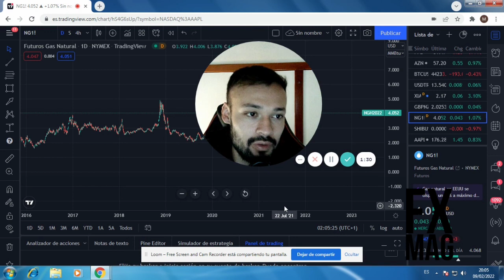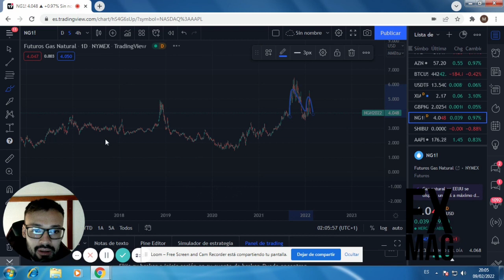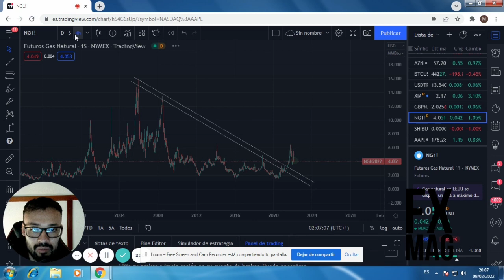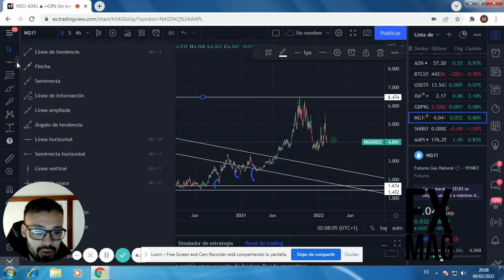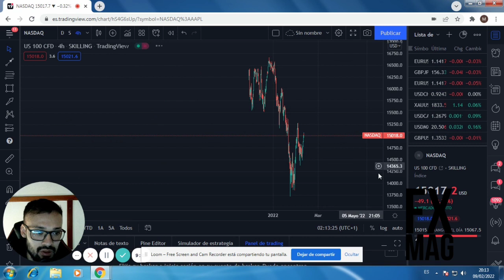Gas natural se calma a la espera de noticias entre Rusia y Ucrania.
¿Eres más de leer o de escuchar? No te olvides de visitar nuestra revista digital pinchando en el siguiente enlace

En el video se analiza el gas natural desde un punto de vista estructural, recuerda comentar que analizar en los próximos vídeos.,artículo en el siguiente enlace

💥¿Qué es Tether USDT, Circle USDC, Gemini y Paxos Standard (PAX)? ¿Qué son stable coins, cómo funcionan y por qué merece la pena interesarse en ellas?
💥¿Hay una burbuja en los mercados ? Amazon, Microsoft, Apple, Facebook o Netflix pueden seguir subiendo
👉 Análisis euro frente al dólar estadounidense ¿Afectará la reunión de la fed?
👉 Análisis del xauusd y un vistazo a banco Santander ¿Qué esperar de la FED?
👉 China lucha contra el precio de las materias primas (DAX, SP500, NASDAQ, EURUSD, ORO y Crudo)
👉 El gas natural sube sin parar y rompe máximos del 2018 ¿comprar o vender?
👉 Momento importante 1º, el BCE ¿será continuista o sorprenderá? (DAX, SP500, NASDAQ, EUR/USD, ORO, petroleo)
👉 Análisis aud/usd, xau/usd, btc/usd, y Apple inc y algunas farmacéuticas ¿Comprar retrocesos?
👉 Etherum subiendo y moderna en corrección pero con buenas noticias ¿para que estarán interesantes?